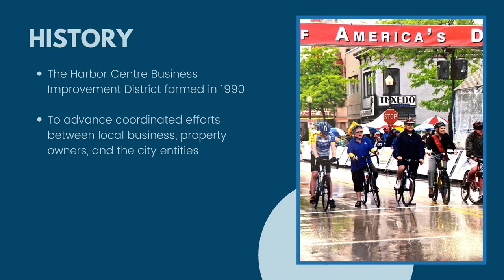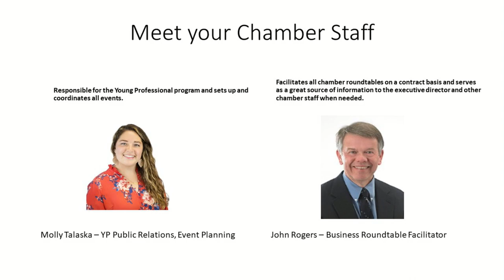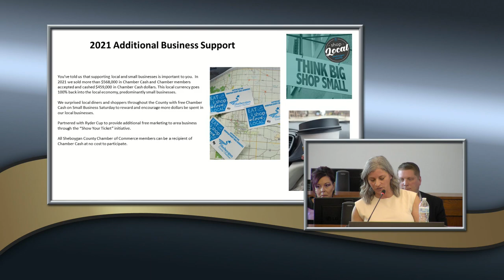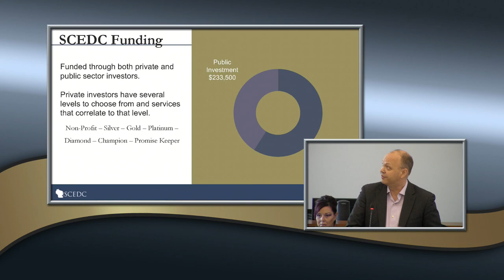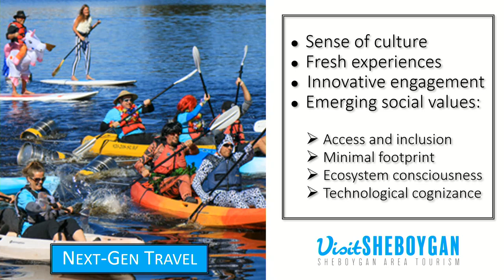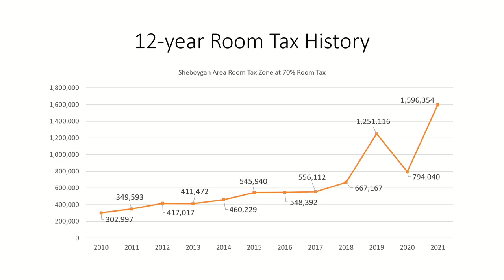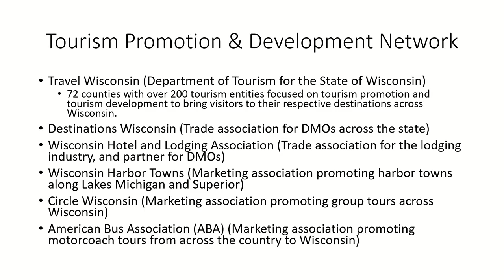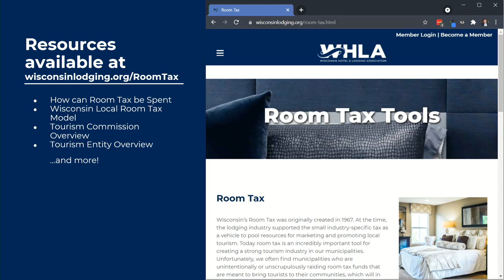Parnership Town Hall 2002 05 04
The City of Sheboygan hosted a Partnership Town Hall Event on Wednesday, May 4, 2022, at City Hall in the Council Chambers.
Represented organizations include: the City of Sheboygan, Sheboygan County Chamber of Commerce, Harbor Centre Business Improvement District, Visit Sheboygan, Sheboygan County Economic Development Corporation

Who are these distinct – but often confused – organizations and what do they do? Learn how their unique areas of focus, goals, challenges, and successes impact life in Sheboygan.